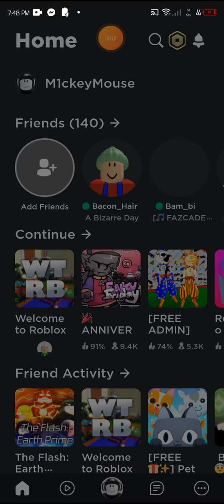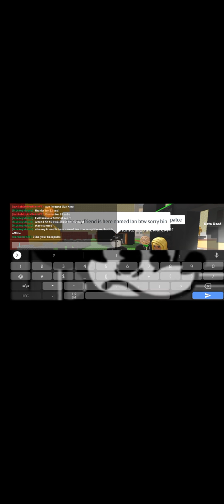my clubhouse showcase